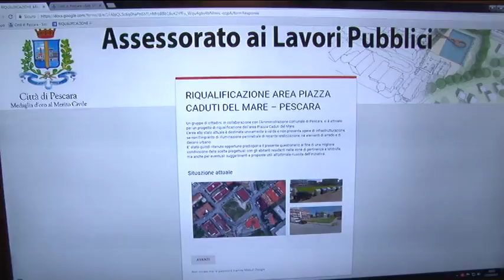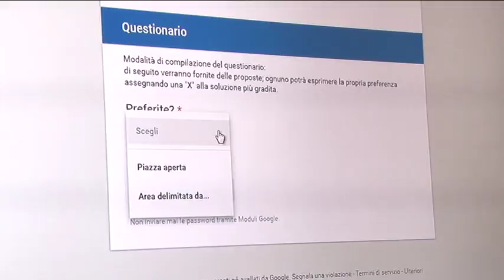Al via i lavori a Pescara i lavori di riqualificazione di Piazza caduti del mare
Presentati oggi in Comune a Pescara i nuovi lavori di riqualificazione di via Caduti del Mare